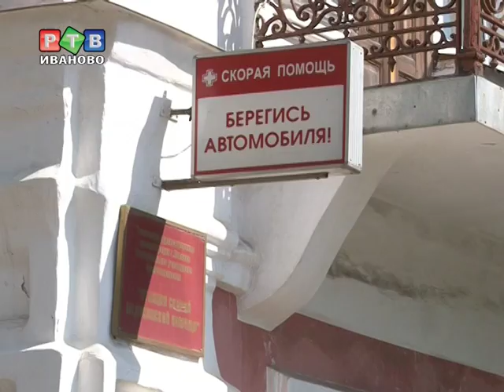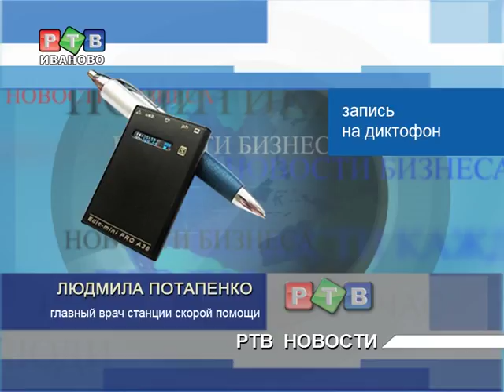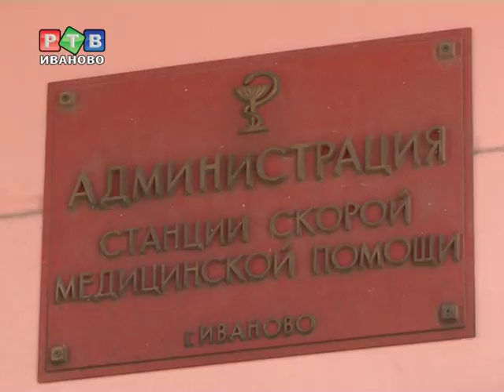Скорой нужна помощь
На городской станции скорой помощи продолжает развиваться конфликт из-за удержания части премии персоналу, который трудился в День города. Напромним, что главрач скорой накануне праздника пообещала выплатить всем работникам по 1000 рублей. Однако младший медперсонал, работники стерилизационного отделения и заправочного пункта прибавку не увидели